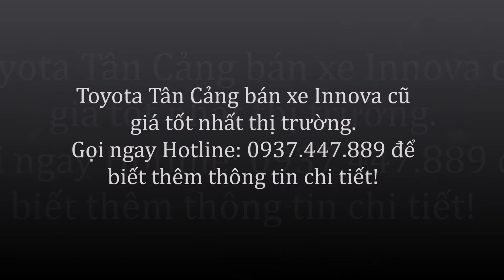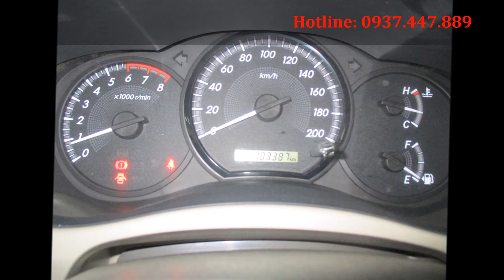Bán xe innova cũ giá rẻ nhất thị trường - 0937.447.889 Mr.Khiêm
Bán xe innova cũ giá rẻ nhất thị trường tại Toyota Tân Cảng với nhiều phiên bản để bạn có thể dễ dàng lựa chọn.